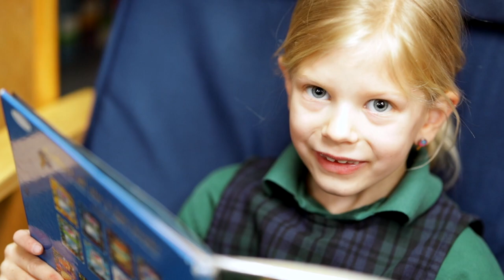St. Joseph School Promo Video